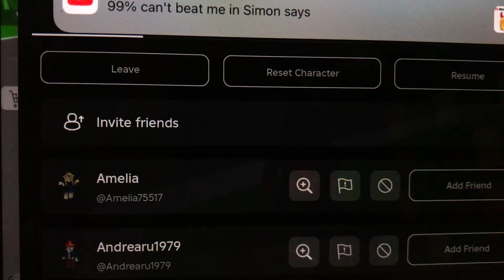The Old Protagonist is BACK again.. part 2 (By Jack Lilly?)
Well I clicked the description video called: Madness The New Protagonist part 1 (By Gamm3r_66)
I make part 2 Today.
I don’t know what it says but its Czech, It says Czech is not currently supported for translation. If this isn’t Czech, select language to translate from.